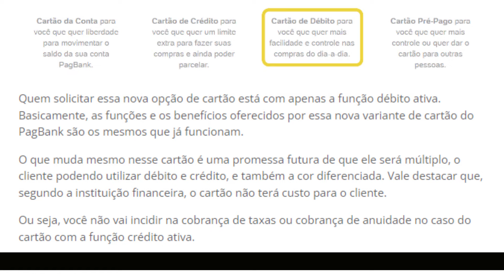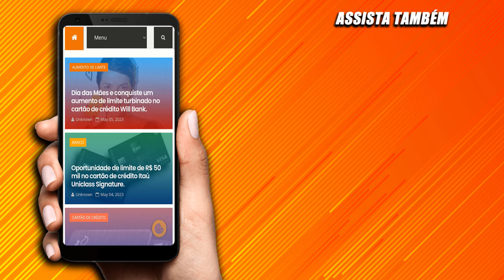Nova opção de cartão PagBank. O que realmente muda na prática? Confira.